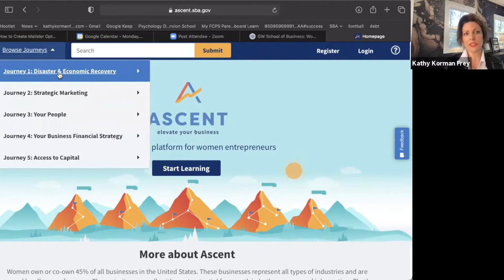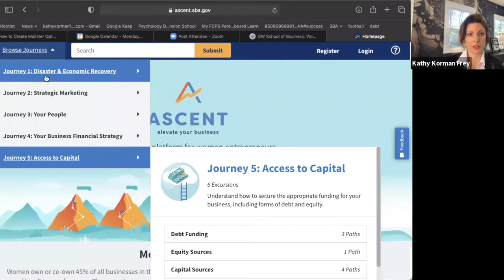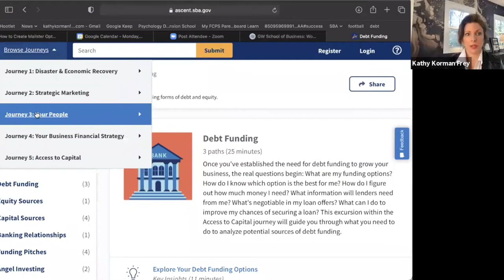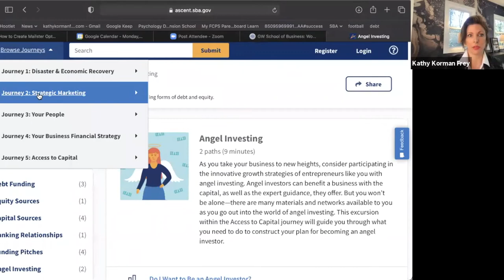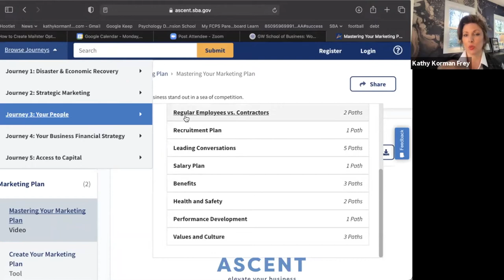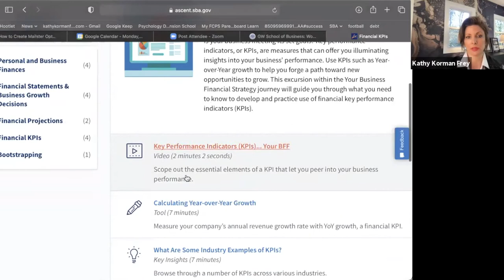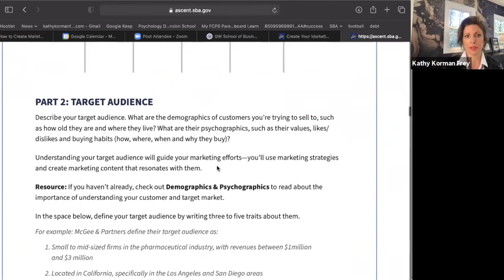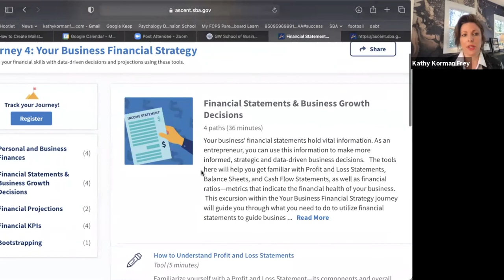Introducing the Ascent Free Platform for Women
Dr. Patti Greene and Prof. Kathy Korman Frey are the entrepreneurship experts behind the Small Business Administration’s resource “Ascent,” a free women’s entrepreneurship learning platform. Listeners will be walked through favorite tools, as well as key topics which include financial statements, people, and marketing.